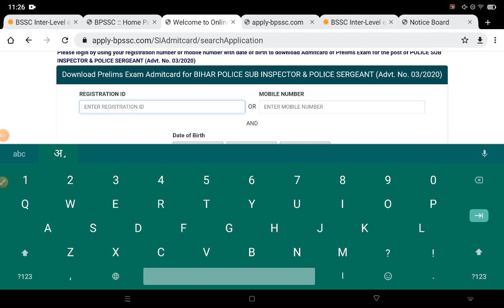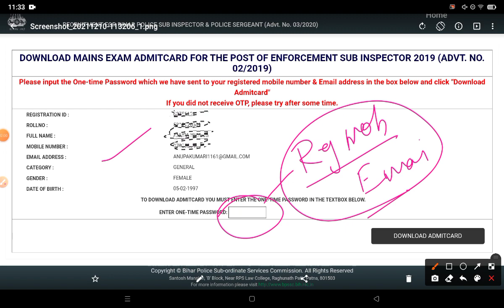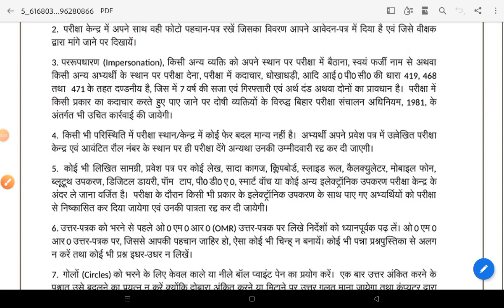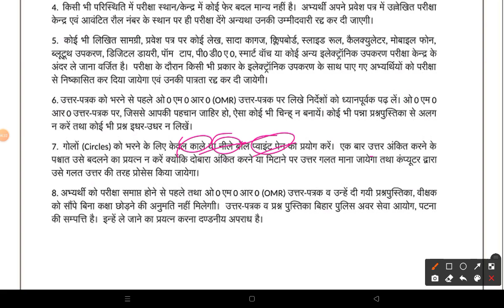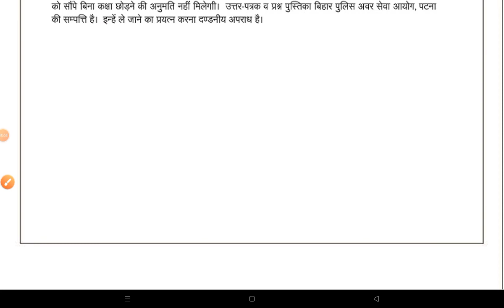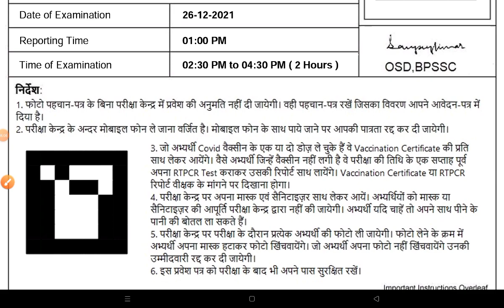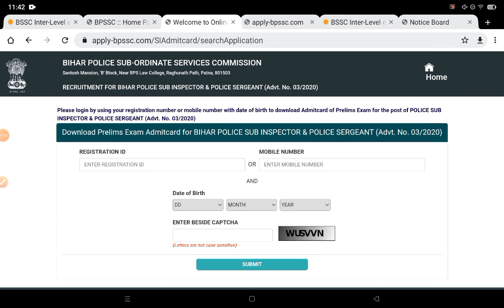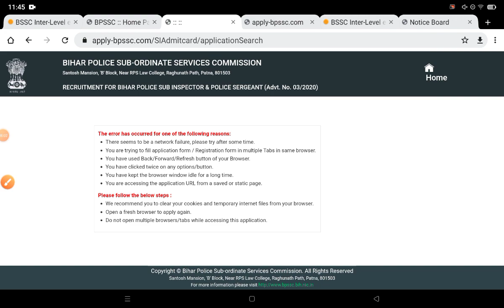Bihar SI ADMIT CARD DOWNLOAD LINK | कुछ नए तरीके से आपको करना है डाऊनलोड ,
Bihar SI/BPSC| Lucent's objective Biology, classification of plant Kingdom (पादप जगत का वर्गीकरण)

बिहार दरोगा का प्रैक्टिस सेट 100 Questions  का 60 Practice Set 201/-

बिहार दरोगा प्रैक्टिस सेट,बिहार दरोगा,bihar si pt 2020,bihar si practice set 2021,bihar si 2021,bihar daroga 2021,bihar daroga prelims set,bihar si pt mock test 2021,half yearly current affairs,set 1 bihar si,bpsc ki teyari kaise kare,bpsc exam,bpsc,67th bpsc,67 bpsc,67th bpsc current affairs class,bpsc previous year question,bpsc preparation yt education,yt education,bpsc prelims set practice book,practice set yt education,bpsc ghatna chakra 2021